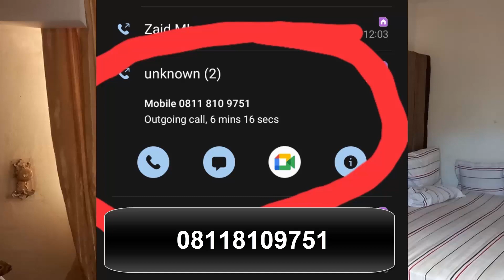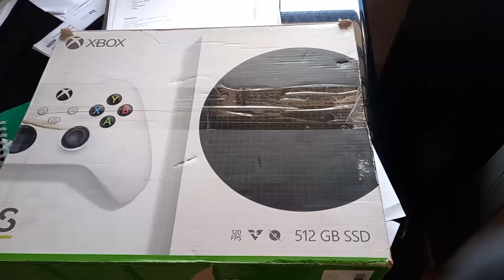How i Got Scammed on Jiji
In this video, i relate my story about how i got scammed in Abuja by
a scammer on jiji. I also give some safety tips so you can learn from my mistakes. stay safe yall!!! peace.

I know things are hard, but hard times breed resililent winners.